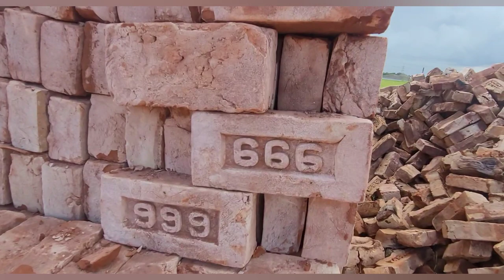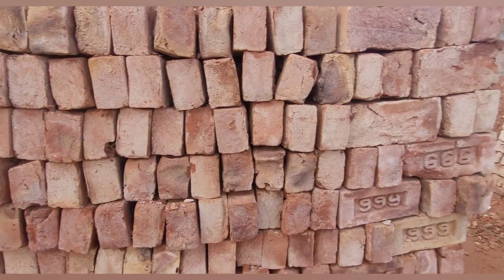ইটের দাম জেনে নিন ২০২৩ |Brick price in 2023| field in Bangladesh